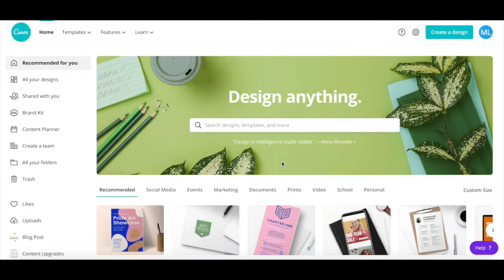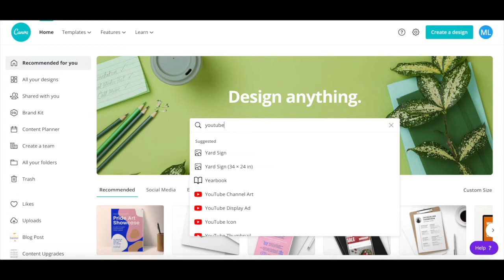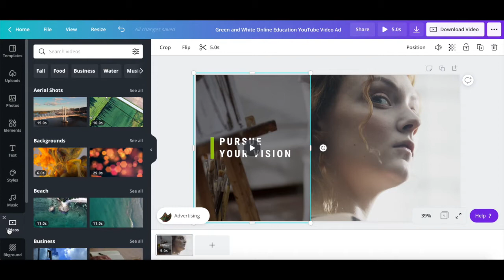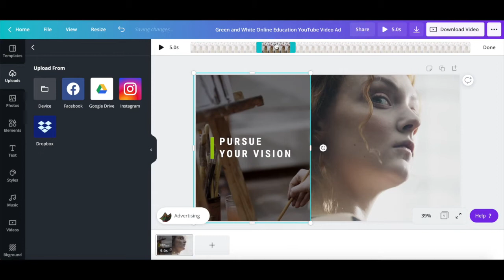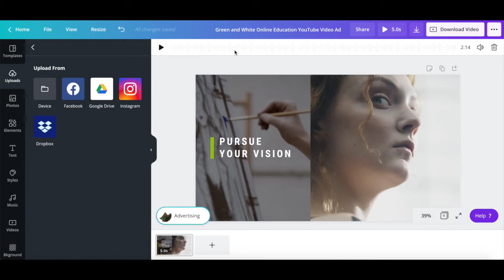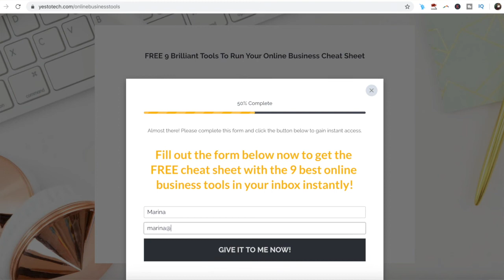CANVA ANIMATION: How To Create Videos With Animations And Music In Canva | Canva Video Animation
CANVA ANIMATION: How To Create Videos With Animations And Music In Canva. Looking to add a touch of creativity to your videos? Want to know the secret to making eye-catching animations with Canva? Look no further! In this video, we'll show you exactly how to create stunning animations with Canva. From selecting the perfect music to adding engaging graphics, you'll learn everything you need to know to take your videos to the next level. By the end of this tutorial, you'll be a Canva animation pro and ready to create videos that capture your audience's attention and keep them engaged.

RESOURCES MENTIONED:
○ FREE Cheat Sheet With 9 Brilliant Tools To Run Your Online Business

I'm Marina, the brain behind Yes To Tech. Think of me as your fairy godmother of tech, so that you can grow your online business fast without stress or overwhelm. It's my mission to empower you to stand out online - even if you're not tech savvy! New videos go live every Tuesday and Thursday :)